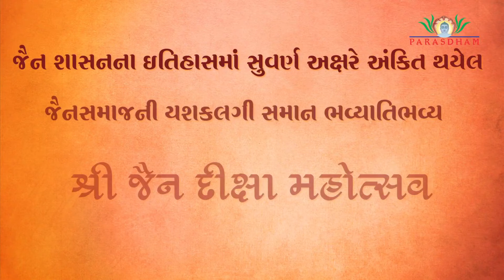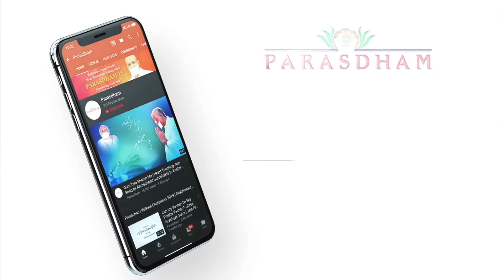Jain Diksha Mahotsav, Ghatkopar 2014 – Part 2 |Sanidhya: Param Gurudev Shree Namramuni Maharaj Saheb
9th February 2014, was the most awaited day when the dream of 9 Mumukshus was going to turn into reality

It's been 7 years and still the echoes of Jayjaykar of NINE Saiyami Souls are resonating in the hearts of innumerous people.

Re-Live the heart touching unforgettable moments of Shree Bhagwati Jain Mahotsav - February 2014

About Param Gurudev:

A revolutionary saint with extraordinary dynamism, Rashtrasant Param Gurudev Shree Namramuni Maharaj Saheb is an individual whose words, work and thoughts leave an indelible mark on every life that they touch. A messiah of humanity, Param Gurudev’s heart exudes compassion and love for every living being, and his soul emanates the whispers of serenity! His visionary thoughts, his insurmountable positivity and his deep connection with the Self; help one experience the glory of spirituality in his mere sanidhya.